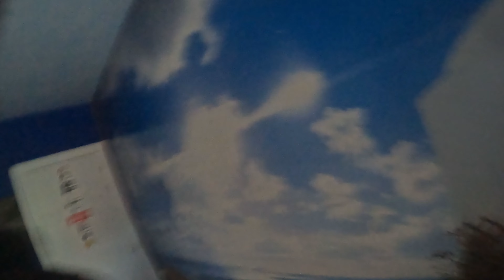ENDURO ARRASATE/MONDRAGON !!EL AMAZONAS POR DESCUBRIR!!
UN SABADO POR LA MAÑANA DONDE GOZAMOS DE UN RUTEO DE 30 KM POR LOS SENDEROS DE OÑATI Y ARRASATE UNOS SENDEROS INCREIBLES CON PAREDES PARA PASAR CON LA BICI Y ACOMPAÑADOS DE BUENA GENTE COMO DANEL Y COMPAÑIA NOS VEMOS EN EL SIGUIENTE VIDEO RACE EN LARRA BELAGUA VAMOS AL LIO .